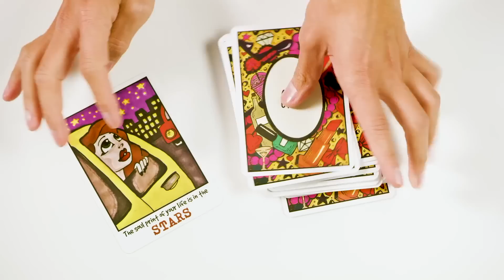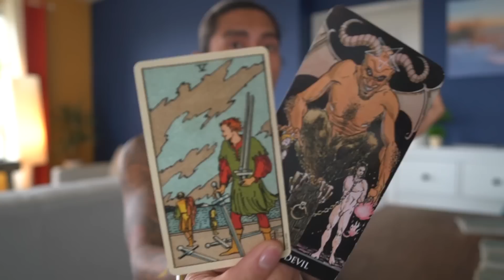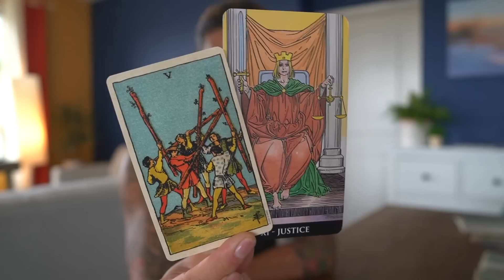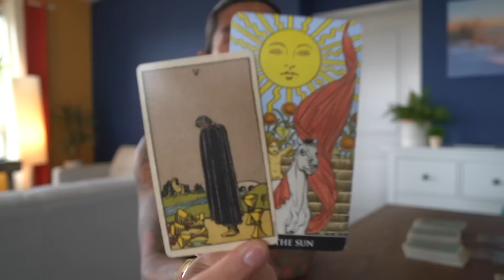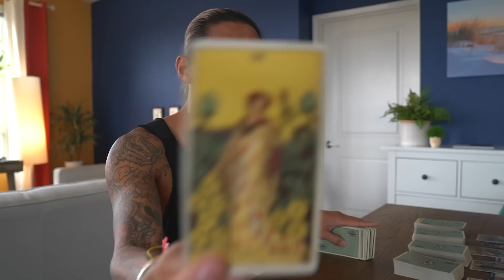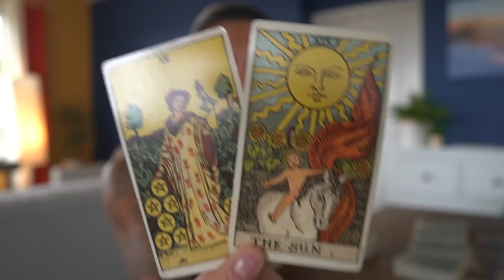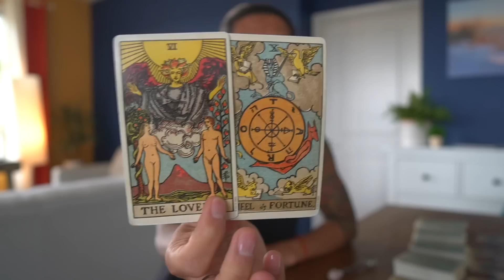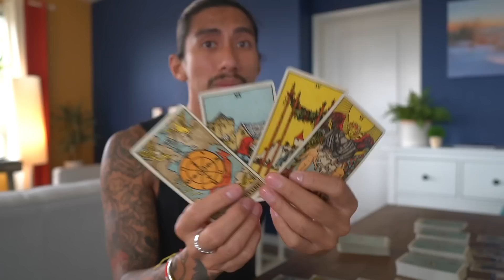TAURUS - "FAITH BROUGHT THE TWO OF YOU TOGETHER" OCTOBER 1-7 WEEKLY TAROT READING